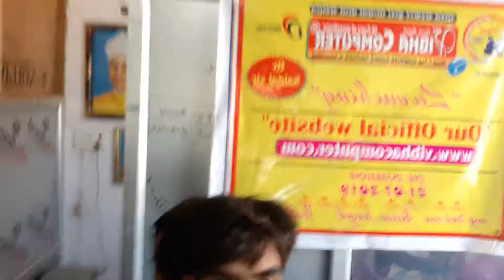VIBHA COMPUTER SCIENCE INSTITUTE | Saigal Kumar saigalsir saigalKumar saigal sir #9905103798